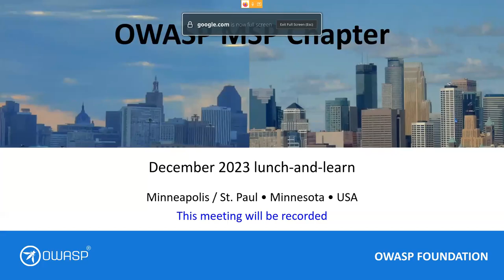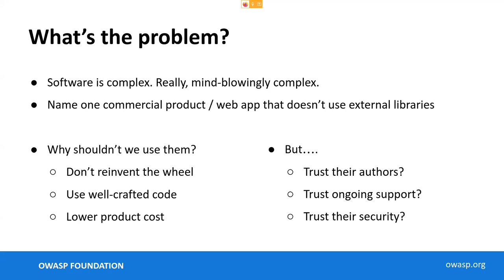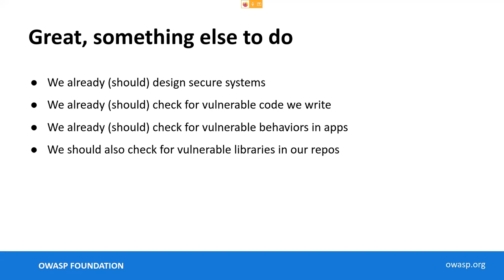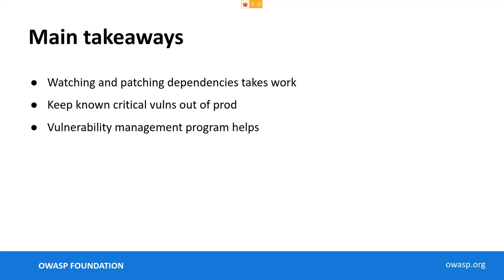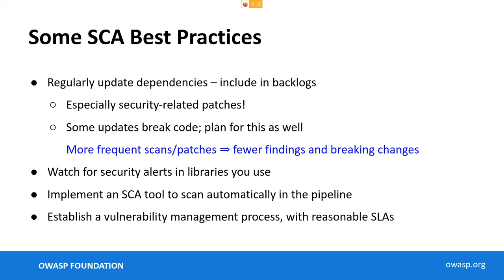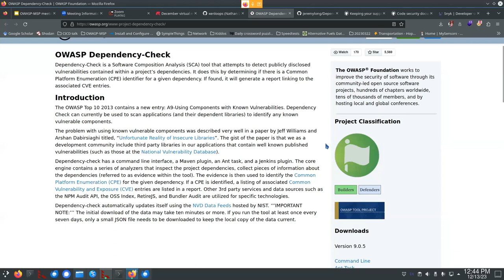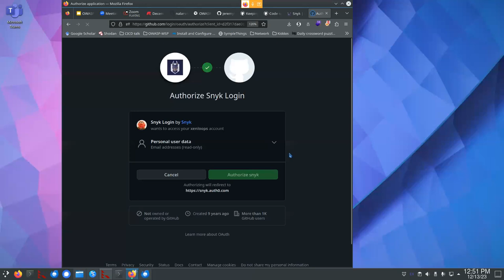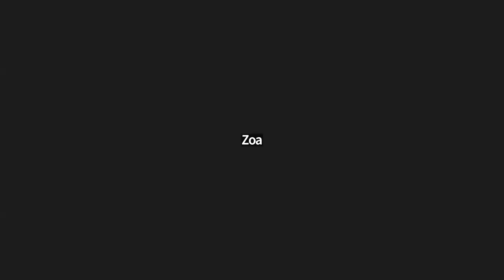Zoa Buske - Nathan Larson: Software Composition Analysis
Join OWASP-MSP chapter leads Zoa Buske and Nathan Larson for a discussion of Software Composition Analysis (SCA) and using longstanding OWASP flagship project Dependency Check and other SCA tools.